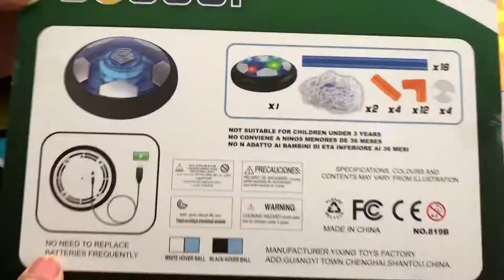Rechargeable Hover Soccer Ball Set, unboxing and Demo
Hover Soccer Ball Set – Rechargeable Air Power Soccer with 2 Goals Hovering Soccer Ball with LED Lights Foam Bumper and an Inflatable Soccer Indoor Outdoor Game Toys for Boys Girls Toddlers(Blue)